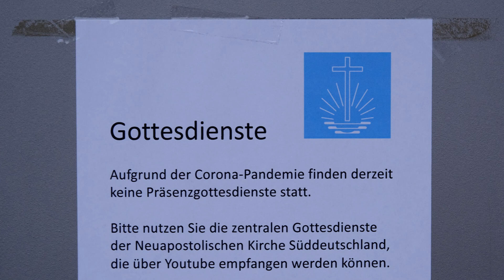Hark! The Herald Angels Sing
Leider konnte an Weihnachten in unserer Gemeinde aufgrund der steigenden Inzidenz-Zahlen im Landkreis Ludwigsburg kein Präsenzgottesdienst durchgeführt werden.

Die musikalische Umrahmung des Gottesdiensts wäre von unserem  Streicherensemble gestaltet worden. Dieses Werk von Felix Mendelssohn Bartholdy war als Schlussvortrag, gemeinsam mit der Orgel, geplant.